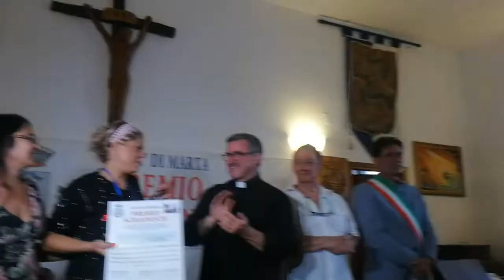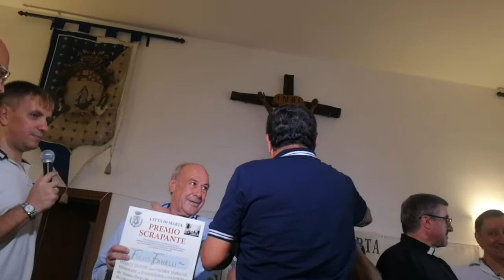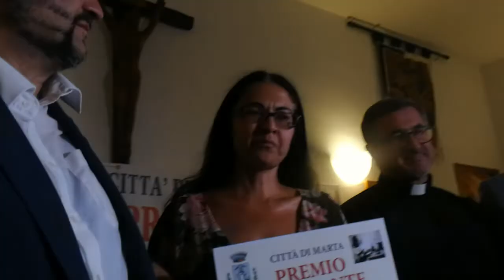Premio Scrapante 2019 a Marta la VI^ edizione : Premiazioni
Premio Scrapante 2019 nella Citta' di Marta : Premiazioni.
La sesta edizione del Premio Scrapante si è svolta in una atmosfera di straordinario interesse e di particolare e sincera emozione, con la sala Consiliare gremita all’inverosimile ed il pubblico anche lungo le scale del Comune, fin sotto i portici.
Prima degli interventi del Sindaco Lacchini –che ha anche salutato la presenza del Sindaco di San Lorenzo Nuovo Massimo Bambini-, e dell’ideatore e Presidente del Premio Scrapante, Giacomo Carioti, l’inizio della cerimonia è stato affidato alle note della Banda di Marta, che per oltre un quarto d’ora ha effettuato un applauditissimo concerto. E proprio a tutti i componenti della Banda è stata attribuita la prima sequenza di Pergamene Martane. Sul palco in rappresentanza di oltre trenta Maestri, il Presidente Maurizio Severini, il Direttore Marco Taschini, e lo “storico” tamburino Franco Pesci. Subito dopo le due compagnie teatrali di Marta rappresentate dai rispettivi Presidenti: Tonino Castelli con la regista Monica Sguazzino, Gabriele Sarchi con la più giovane attrice (10 anni) Chiara Ponsanu. Pergamene alla memoria dedicate a Paolo Pesci e Marco Schirinzi, poi la sequenza dei benemeriti cittadini martani: Giulio Fedeli, Marco Stella, Valentino Pesci, Fabio Conestà, Renzo De Grossi, Angela Guggino Liliana Meccoli, Giuliana Paolini con Michela Andreani, Felicetta Calandrelli con Alessandra Meccoli, Giuseppe Chiatti, Paolo Fanelli, Maurizio Castelli, Mauro Pesci, Dino Piovani, gli studiosi Enrico Fucini, Fulvio Fanelli e Vittorio Angelotti, il tenore Roberto Meatta, la scrittrice Marta Spigaglia, il mecenate Tommaso Gentili. A premiarli, i membri del Comitato dei Garanti: la Segretaria generale Susanna Cherchi, Don Roberto Fabbiani, Ivaldo Sassara, Antonio Lisoni, Consalvo Dolci, Angelo Prugnoli, Danilo Piovani, Franco Frigo, Stefano Furietti, Paride Sassara, Rosaria Faina, Romilda Mazzarolo

Gli ospiti d’onore di quest’anno hanno suscitato un particolare interesse nella popolazione che ha affollato la Sala Consiliare e la Piazza principale del paese: il celebre conduttore del TG3 Fidel Mbanga Bauna, l’autorevole cronista Emilio Orlando quotidianamente presente in Rai, il Blogger Attore Kristian Paoloni denominato Il Salutatore ed il fotografo Enzo Trifolelli. Dopo la cerimonia, Fidel Mbanga Bauna è stato più volte fermato lungo le strade del centro da cittadini che ancora lo ricordano, specie per il suo particolare e accattivante modo di salutare il pubblico al termine di ogni trasmissione. Il giornalista Emilio Orlando si è soffermato a commentare i fatti di cronaca più eclatanti di fronte a improvvisate platee di persone incuriosite e desiderose di conoscere inediti particolari; il “salutatore” Kristian Paoloni ha fatto agitare a tutti la sua celebre “manina” diffondendo allegria, mentre Enzo Trifolelli ha spiegato la sua particolare tecnica fotografica con cui è riuscito a raccontare per immagini l’epopea degli Etruschi.

Riconoscimento dedicato ai valori sociali, artistici e culturali ispirati alla sensibilità umana, al rispetto reciproco, alla solidarietà, alla dignità delle persone, alla semplicità del vivere.

Il Premio Scrapante ha visto fra i premiati delle precedenti edizioni, oltre a cittadini Martani e della Tuscia, anche illustri esponenti del mondo culturale nazionale e internazionale fra cui il Maestro Vittorio Storaro, 3 volte Premio Oscar, ed il regista e scrittore Maurizio Liverani.

Quest’anno, come di tradizione, riceveranno la “Pergamena Martana”, i cittadini e i gruppi, Martani e della Tuscia, che si sono maggiormente distinti in attività di rilevanza sociale e dulturale, mentre l’artistica Targa Scrapante “Città di Marta”, realizzata dal Maestro Silvio Benedetto, verrà assegnata a personalità di alto rilievo della comunicazione e del giornalismo, coerenti con lo spirito del Premio.
➜ FACEBOOK IL SALUTATORE:
➜ PAGINA